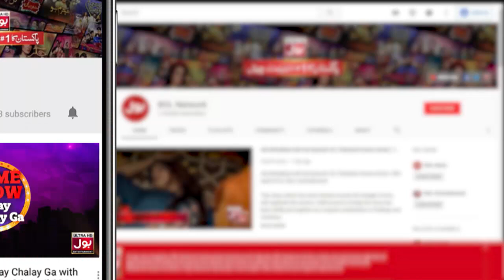Catch The CD | Champions League Season 2 | Game Show Aisay Chalay Ga vs Khush Raho Pakistan